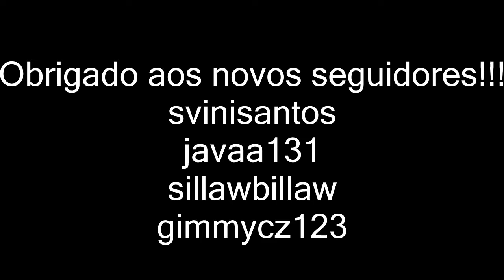Enfrentando a Ultima Besta - The Legend of Zelda: Breath of the Wild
Enfrentando mais ultima besta e entrando no castelo

O Fracasso TV é um canal focado em gameplays e Lives mais voltado para zoeira e com uma edição meio dorgas, parecido com rei dos bacons, Games eduUu, Mateiformiga, espero que gostem.